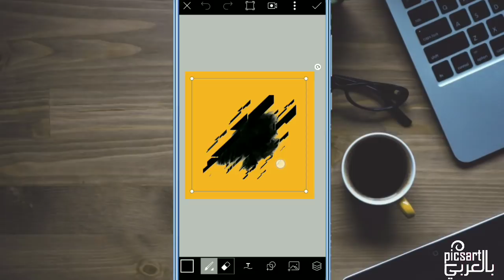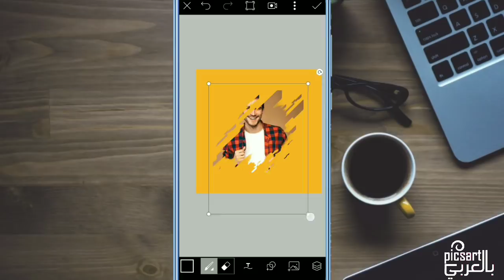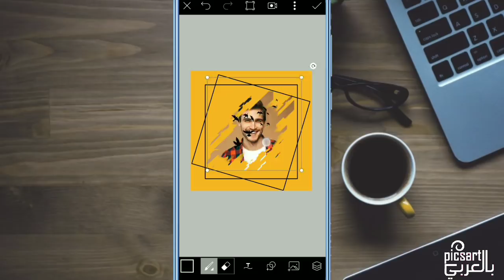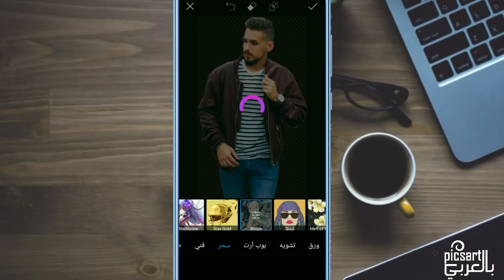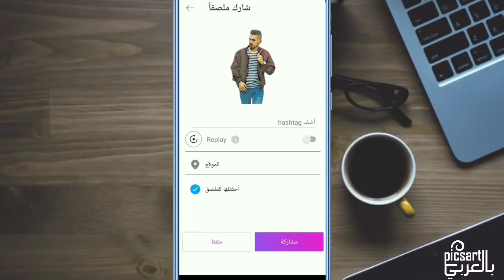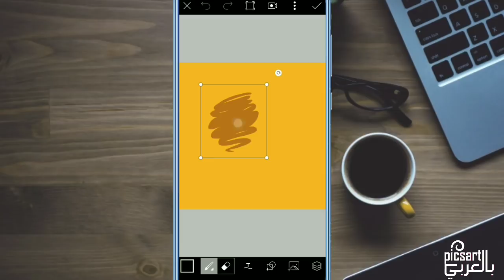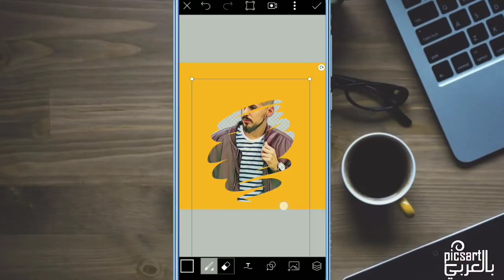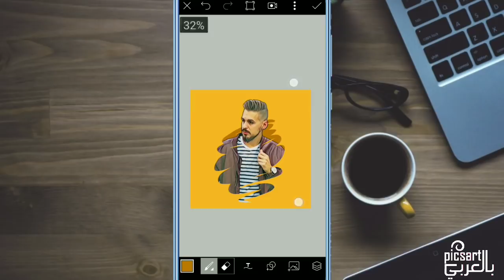صمم صورك بشكل احترافي من خلال هاتفك | لنشرها على سوشيال ميديا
تصميم picsart / شرح picsart / تعديل الصور picsart / برنامج picsart